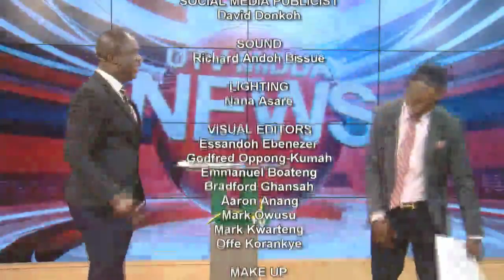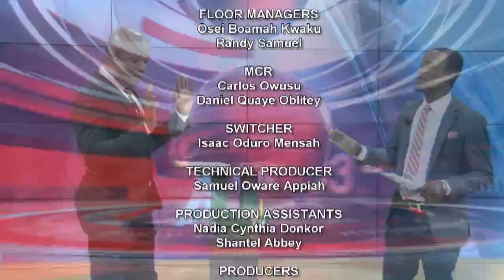Sports News With Romeo Oduro 05/10/2020